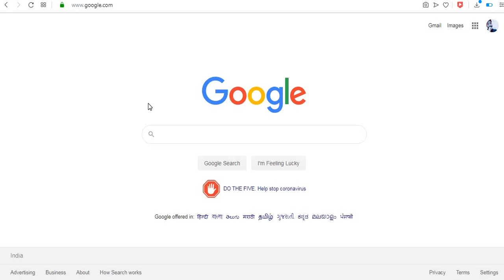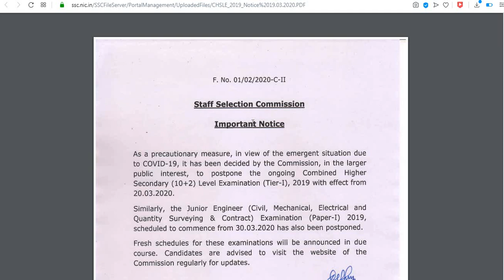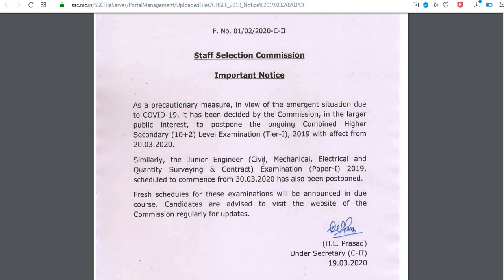SSC CHSL & ALL SSC EXAM POSTPONED //SSC EXAM CHSL EXAM POSTPONED//SSC EXAMS POSTPONED